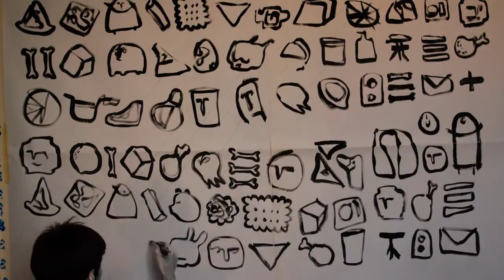"Da vicino nessuno è normale"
Artist: Paola Baccigalupo
Type: Body Painting black&white
Video&Photos: Matteo Castaldo
Music by Urtzi Azkue feat. Khaoula Bouchkhi - Tell Me under Creative Commons 3.0 license - Jamendo.com/it
Time Lapse realized with Canon Eos 550D lens EF 17-40 L Series, ISO 100, f/4.0 1/125 sec. with external chinese timer (about 2800 shoots, one every 2 sec.)
Recorded with Sony Handycam FullHd 25fps
Produced with Adobe Lightroom 3.6 (LRT TimeLapse Preset) and Adobe Premiere CS 5.5
matteocastaldo.it